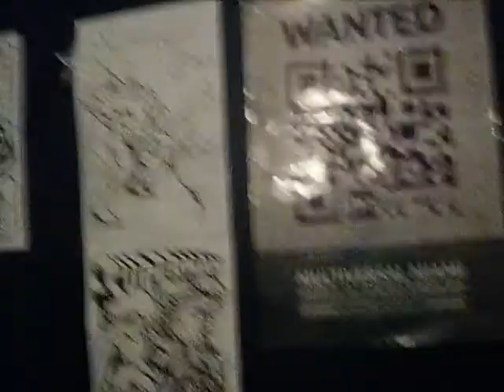Trials of error 2012 Update!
Sorry for not posting in so long! Ive been so busy with all the work im going through that i havent been able to do weird vids! I love all you guys!